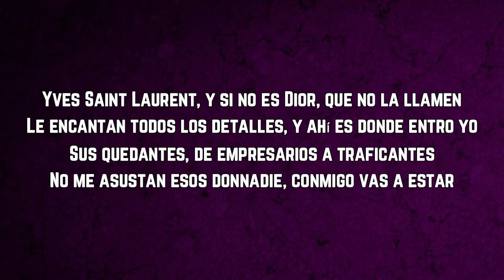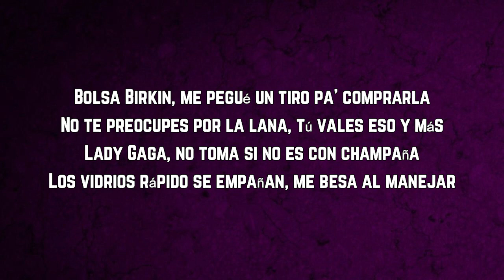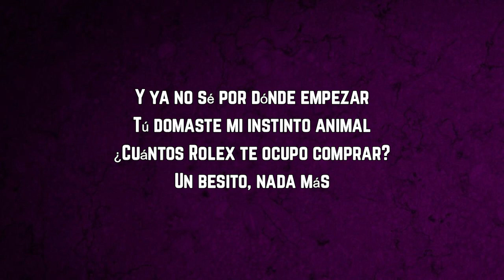Natanael Cano X Oscar Maydon - Madonna Lyrics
Madonna by Natanael Cano X Oscar Maydon

Madonna Lyrics:
"Madonna"

Yves Saint Laurent, y si no es Dior, que no la llamen
Le encantan todos los detalles, y ahí es donde entro yo
Sus quedantes, de empresarios a traficantes
No me asustan esos donnadie, conmigo vas a estar

Y ya no sé por dónde empezar
Tú domaste mi instinto animal
¿Cuántos Rolex te ocupo comprar?
Un besito, nada más
Le mando dinero a tus papás
Muevo el mundo si es por ti, nomás
Tú eres Madonna en la actualidad
Mi güerita flow rock star, ¡eh-ah!

Bolsa Birkin, me pegué un tiro pa' comprarla
No te preocupes por la lana, tú vales eso y más
Lady Gaga, no toma si no es con champaña
Los vidrios rápido se empañan, me besa al manejar

Eres Madonna en la actualidad
Mi güerita flow rock sta-a-a-ar

Mi güerita flow rock star

natanael cano x oscar maydon - madonna
natanael cano x oscar maydon - madonna official video
natanael cano x oscar maydon - madonna reaccion
natanael cano x oscar maydon - madonna letra
natanael cano x oscar maydon - madonna reacción
natanael cano x oscar maydon - madonna official video - youtube